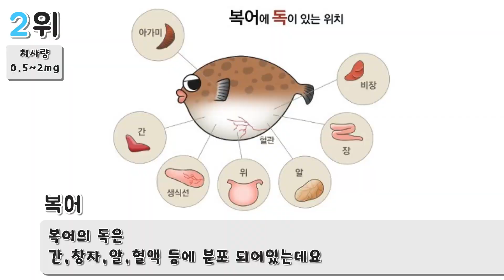【애니멀 랭킹】☠극강의 독을 지닌 동물 랭킹 5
동물들은 스스로를 지키거나 먹이를 잡기 위해 다양한 수단을 동원하곤 하죠.
오늘은 그 중에서도 '독'을 이용하는 동물들을 알아보았습니다.

순위는 각 동물들이 지니고 있는 독의 치사율 순서인데요, 여기서 치사율이란,  성인 남성을 죽음에 이르게 하는 독의 최소량을 말합니다.
사실 요건 측정 방법이나 기준에 따라 조금씩 달라질 수 있다고 하네요.

앞으로도 신기하고 재밌는 동물 랭킹 이야기 많이 많이 모아올께요!!
ლ( ╹ ◡ ╹ ლ)